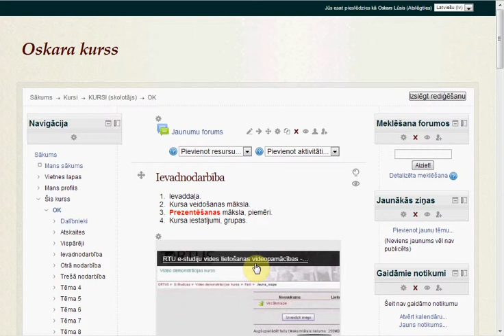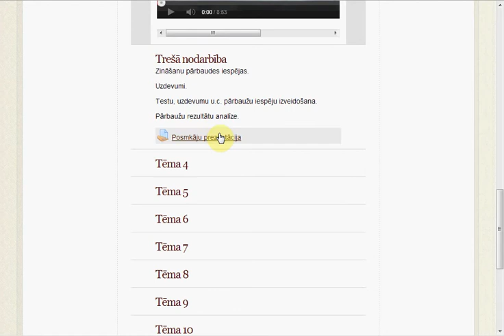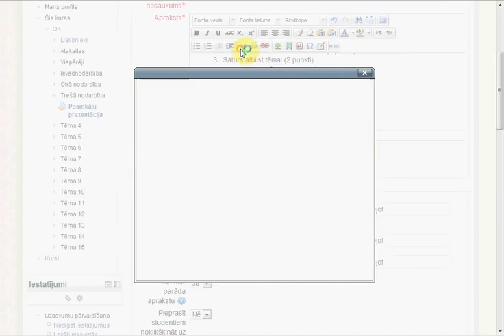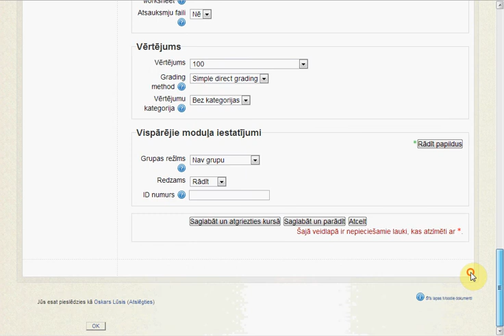Moodle uzdevumu izveide 1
Moodle uzdevuma izveide - uzdevuma nosaukums, apraksts, saites aprakstā (1.daļa)